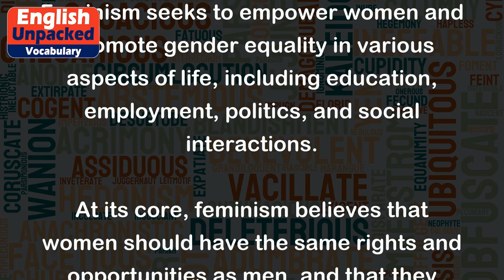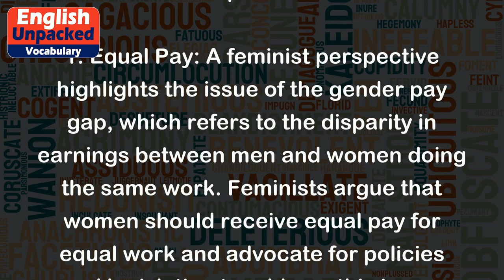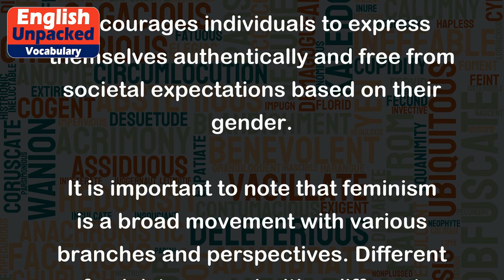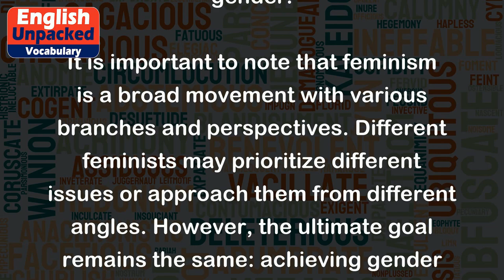Feminism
Feminism is a social and political movement that advocates for equal rights and opportunities for women. It aims to challenge and dismantle gender-based inequalities, discrimination, and stereotypes. Feminism seeks to empower women and promote gender equality in various aspects of life, including education, employment, politics, and social interactions.
At its core, feminism believes that women should have the same rights and opportunities as men, and that they should not be disadvantaged or discriminated against solely because of their gender. Feminists strive to challenge and change societal norms and structures that perpetuate gender inequality.
Here are a few examples to illustrate the concept of feminism:
1. Equal Pay: A feminist perspective highlights the issue of the gender pay gap, which refers to the disparity in earnings between men and women doing the same work. Feminists argue that women should receive equal pay for equal work and advocate for policies and legislation to address this issue.
2. Reproductive Rights: Feminism supports a woman's right to make decisions about her own body, including access to contraception, safe and legal abortion, and reproductive healthcare. Feminists believe that women should have the autonomy to make choices about their reproductive health without interference or judgment.
3. Education: Feminism recognizes the importance of providing equal educational opportunities for girls and boys. It challenges gender stereotypes and promotes inclusive education that encourages girls to pursue traditionally male-dominated fields such as science, technology, engineering, and mathematics (STEM).
4. Representation in Politics: Feminism aims to increase the representation of women in politics and leadership roles. It highlights the need for diverse voices and perspectives to be included in decision-making processes, advocating for gender-balanced representation in government and other positions of power.
5. Challenging Gender Stereotypes: Feminism seeks to break down rigid gender roles and stereotypes that limit both men and women. It encourages individuals to express themselves authentically and free from societal expectations based on their gender.
It is important to note that feminism is a broad movement with various branches and perspectives. Different feminists may prioritize different issues or approach them from different angles. However, the ultimate goal remains the same: achieving gender equality and dismantling gender-based discrimination and oppression.